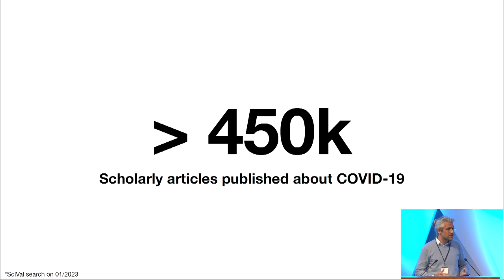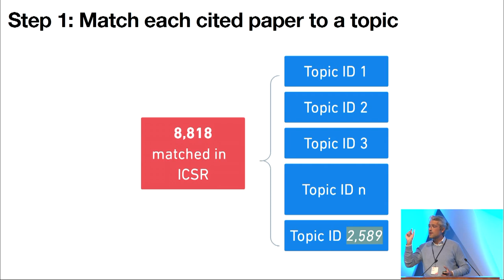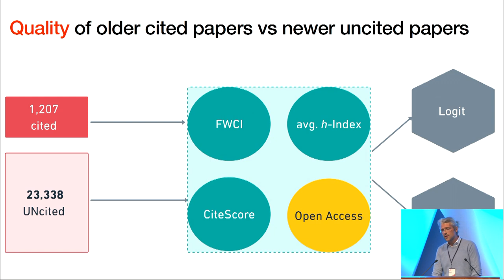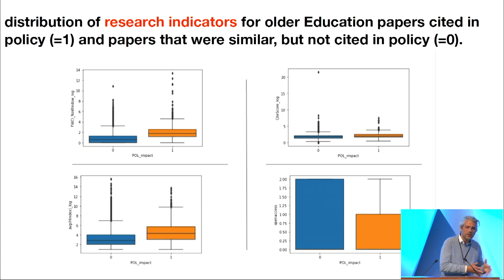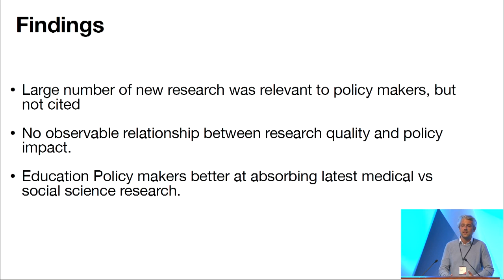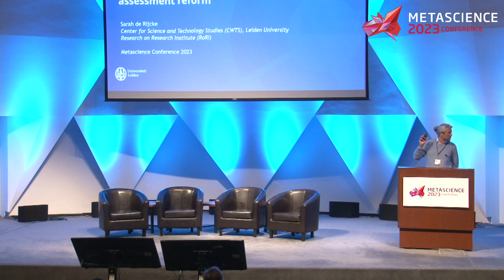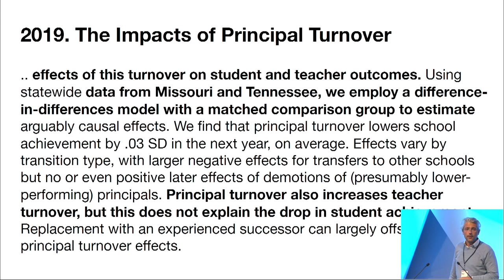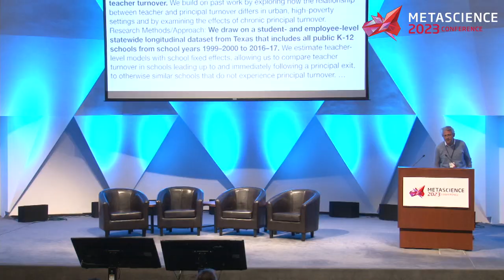Decision-Making in the Time of Crisis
Session: Decision-Making in the Time of Crisis: Did High-Quality Research Guide Education Policy during the COVID-19 Pandemic?

Speaker: Basil Mahfouz, PhD Candidate, University College London

Abstract: The COVID-19 pandemic caused unprecedented disruptions to education, with over 1.5 billion students worldwide experiencing learning interruptions. To address the challenges posed by the pandemic, government agencies and parliamentary committees around the globe published over 2,500 policy documents citing 15,000 scholarly papers. In this study, we aim to discover if policy makers used the best available academic research, studying the difference in cited papers across geography and academic discipline. Using data from the International Centre for the Study of Research (ICSR) Lab and Overton platforms, we analysed the influence of academic citations, journal CiteScore, author h-index, open access, and media citations on policy impact. Our findings revealed that policy makers relied on a narrow range of scholarly evidence. Although there were over 400,000 scholarly papers published during the COVID-19 pandemic, that vast majority of these papers were not cited in policy. Over 70% of cited papers in education policy were published before 2020. There is also a high discrepancy across discipline, with policy makers citing modern, medical research, but relying on dated education research. Finally, we found a weak relationship between research excellence and policy impact, indicating that other, non-academic factors may play a larger role in determining which research is cited in policy.